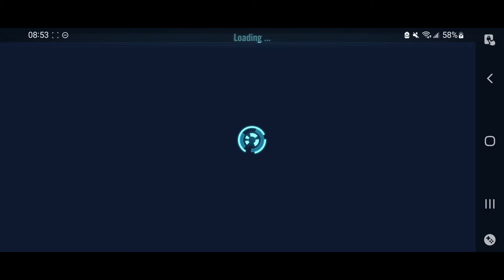Territory Wars: Maul Mando's with Dash & Thrawn vs Iden Versio Troopers!!!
Had to use something in TW and beat this team. Wished I had Jango to save Thrawn elsewhere! I wouldn't use this vs the Omi Iden in GAC because of the recovery!